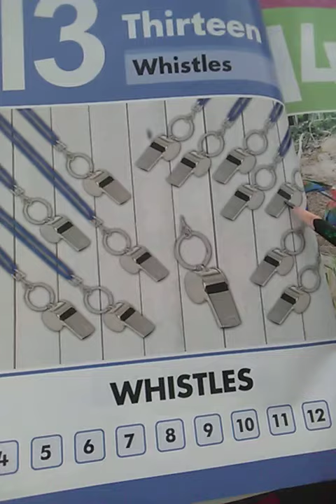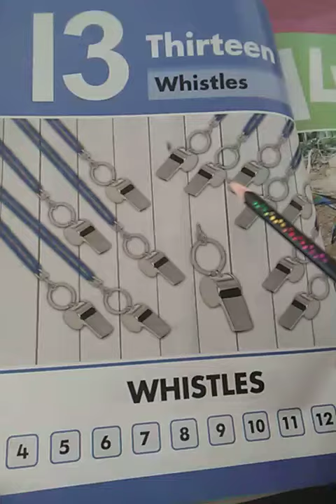Senior, Counting, Lecture# 31,Reading book